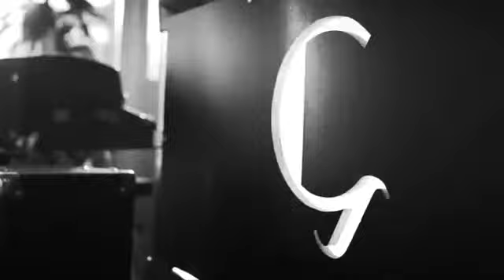Concrete Sneaker - Good Old Days [official video] - YouTube.flv